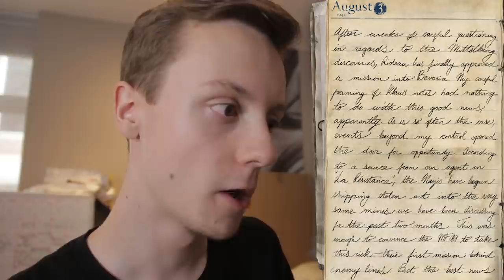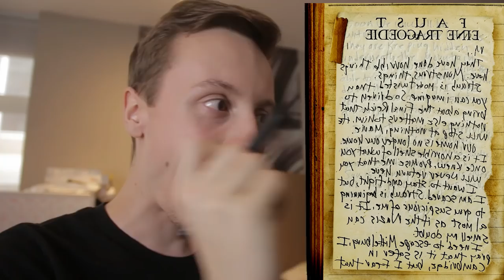ULTIMATE ZOMBIES DEV TROLL: HIDDEN BACKWARDS MESSAGE DECODED IN NEW WW2 ZOMBIES STORYLINE INTEL!!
WE DECIPHERING THESE SECRET MESSAGES OUT HERE BOYS!!
BRAND NEW WW2 ZOMBIES STORYLINE INFO & SECRETS BENEATH THE MOUNTAIN!

- Milo x